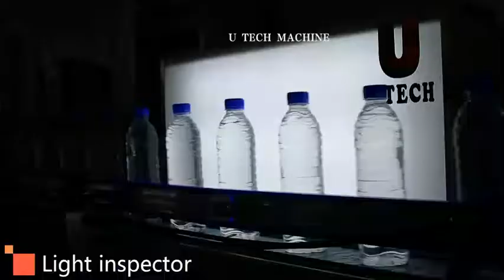U Tech 5000bph pure mineral drinking water filling machine